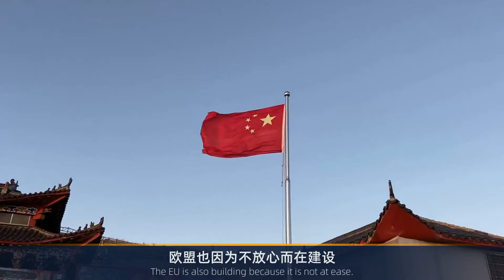中国为欧洲建造大桥，欧盟不放心全程监管，建成后对当地意义重大